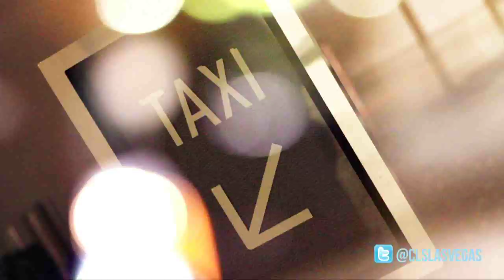CLS Trailer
If you need a limo and are heading to Las Vegas, give a call.